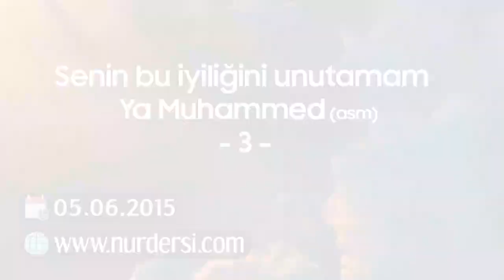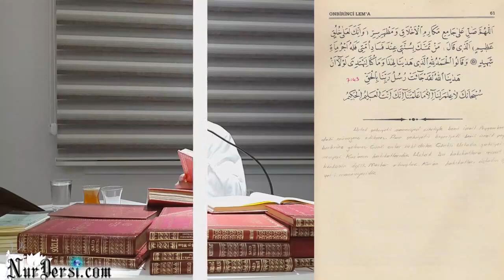senin bu iyiligini unutamam ya Muhammed asm 3